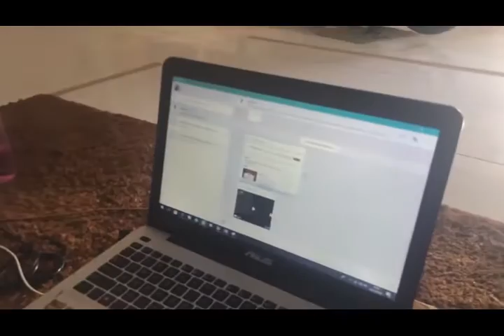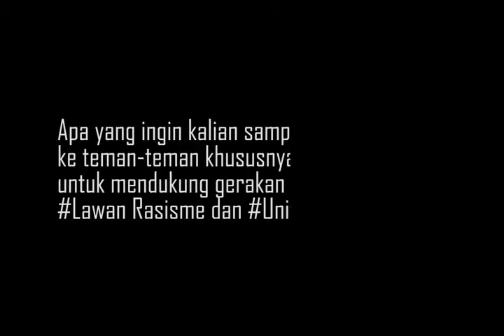Kelompok 1 ES - Stop Rasisme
Nama kelompok 1, TI A G18:
1. Abdul Arif Pratama 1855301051
2. Andra H. Al-Hafiz Hasibuan 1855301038
3. Atikah Ilmi Mardatillah 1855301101
4. Farahdilla Annisa Putri 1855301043
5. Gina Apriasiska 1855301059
6. M. Fikri Ramadhan 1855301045
7. Muhammad Hasbi Assidiq 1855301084
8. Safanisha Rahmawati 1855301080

Judul: Dunia Tanpa Rasisme

Deksripsi :
Indonesia merupakan negara multikultur yang dihuni oleh berbagai macam kelompok etnis dan ras. Mayoritas masyarakat Indonesia berasal dari ras Mongoloid dan Melanozoid, yang ditambah dengan ras keturunan dari India, Arab dan Tionghoa. Selain itu, Indonesia juga merupakan sebuah
bangunan yang dibangun diatas berbagai macam warna batu bata. Setidaknya ada 300 kelompok etnis dan 1.340 suku yang menghuni bumi Nusantara.

Sayangnya anugerah yang indah dari Tuhan Yang Maha Esa tersebut kini mulai ternodai. Hardikan ‘monyet’ yang dilontarkan oleh sekelompok oknum terhadap mahasiswa Papua di Surabaya beberapa waktu yang lalu kembali membuka tabir rasisme di negeri ini. Tahun 1998, ratusan bahkan ribuan masyarakat ras Tionghoa menjadi kambing hitam bagi krisis bangsa. Tahun 2001, Ibu Pertiwi menangis melihat anak bangsa saling membunuh atas nama kebencian etnis di Sampit. Dan yang paling mutakhir, konflik Wamena yang menyayat hati. Supremasi warna kulit seolah menjadi justifikasi untuk membunuh mereka yang berbeda.

Sebagai generasi penerus bangsa, mari kita ubah pola pikir kita. Mari kita bangun sebuah bangsa yang menghormati perbedaan. Sebuah bangsa yang mencintai keberagaman. Sebuah bangsa yang berani mengutuk oknum-oknum yang tega menyerang, menyakiti dan bahkan membunuh pihak lain yang dianggap berbeda. Mari LawanRasisme!